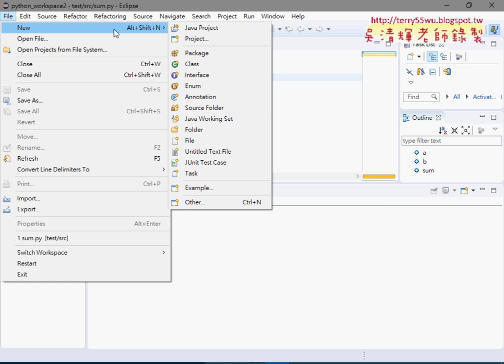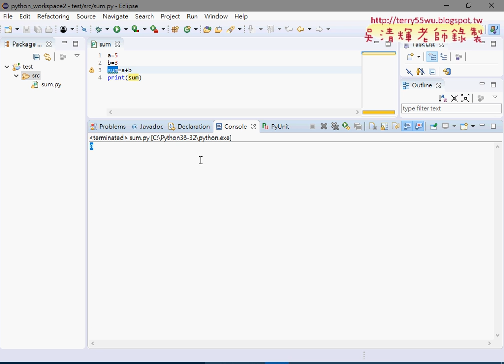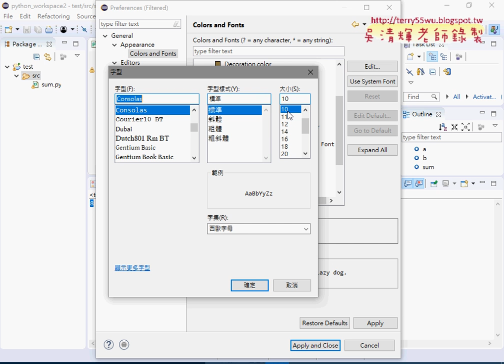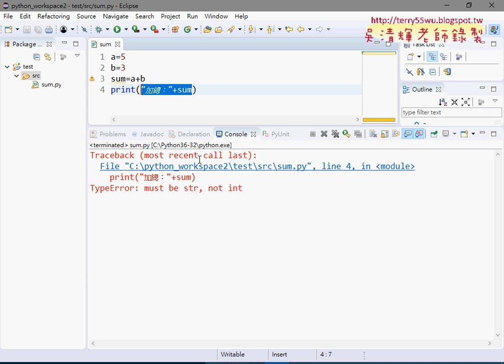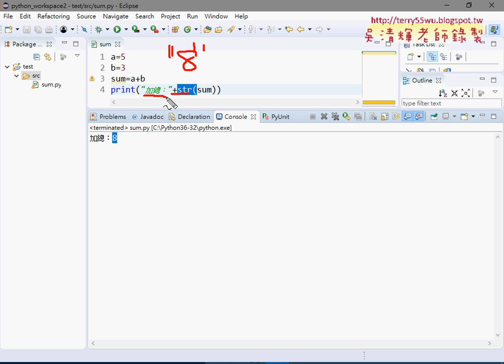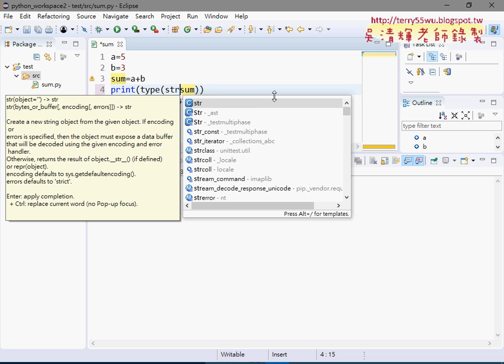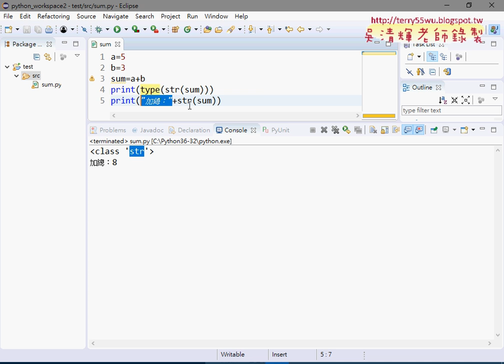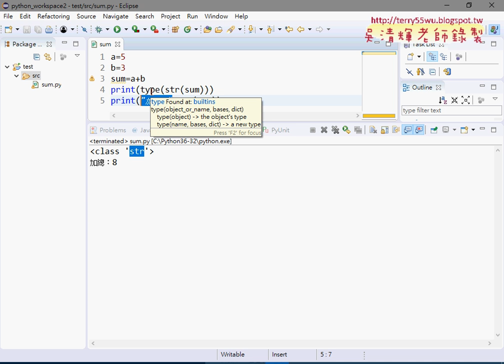04 設定字型大小與資料型態轉換